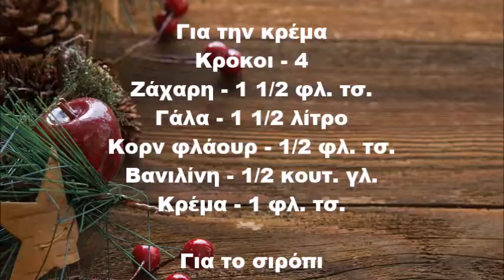Σπάτουλα ή Καρυδόπιτα με κρέμα / Παραδοσιακό γλυκό της Καλαμπάκας /Απλο και εύκολο φαγάκι 😋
Παραδοσιακό γλυκό της Καλαμπάκας αν και σιροπιαστό δεν είναι καθόλου βαρύ 😋😋😋

Υλικά

👉Για τη καρυδόπιτα
📌Αυγά - 5
📌Αλεύρι - 1 φλ. τσ.
📌Ζάχαρη - 1 φλ. τσ.
📌Καρύδια - 1  φλ. τσ. (χοντροαλεσμένα)
📌Μπέικιν πάουντερ - 1/2 πακέτο
📌Κανέλα - 1 κουταλάκι του γλυκού
📌Γαρύφαλλο - 1/2 κουταλάκι του γλυκού

📌Κρόκοι - 4
📌Ζάχαρη - 1 1/2 φλ. τσ.
📌Γάλα - 1 1/2 λίτρο
📌Κόρν φλάουερ - 1/2 φλ. τσ.
📌Βανίλια - 1/2 κουτ. γλ.
📌Κρέμα - 1 φλ. τσ.

📌Νερό - 1 1/2 φλ. τσ.
📌Μισό λεμόνι
📌Κονιάκ - 2 κουτ. σ.